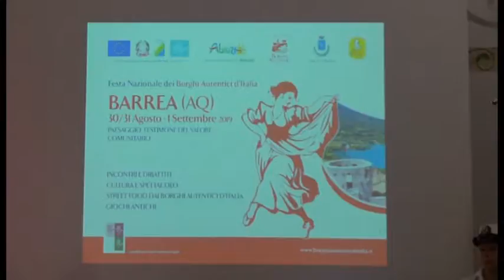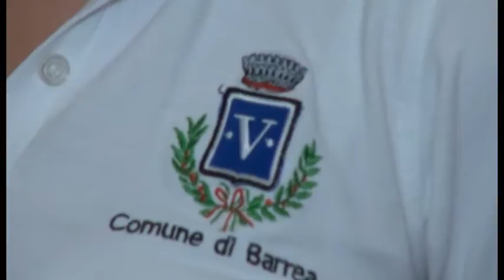L'Abruzzo dei Borghi autentici si ritrova a Barrea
Dal 30 luglio al 1 agosto, Barrea ospita la festa dei Borghi autentici d'Italia